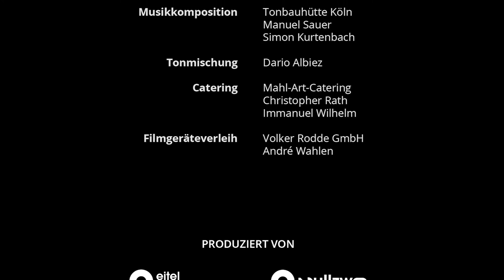Der neue 3D-Drucker - Fix & Fertig eine Web-Serie von NEXA AUTOCOLOR®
+++FOLGE VIER +++FIX & FERTIG+++
+++MITSCHAUEN+++MITLACHEN+++
Hier guck – Gestern noch allet wie imma und schön und heute steht hier so‘n 3D-Drucker…